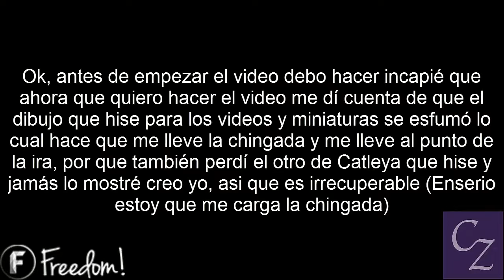Una simple reflexión - No mas actividad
Lo dejé muy en claro chicos, enserio lo nesesito, asi que... no mas de mucho hasta que mi motivación vuelva mágicamente :P
Por cierto, igual los amo a todos, ustedes mis casi 3000 hijos son los que me mantienen con una salud mental estable :D